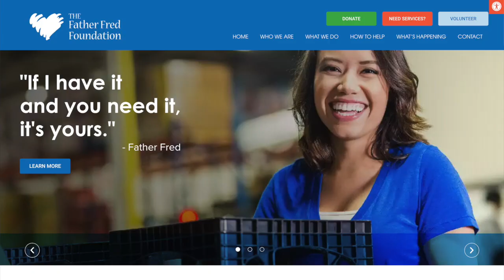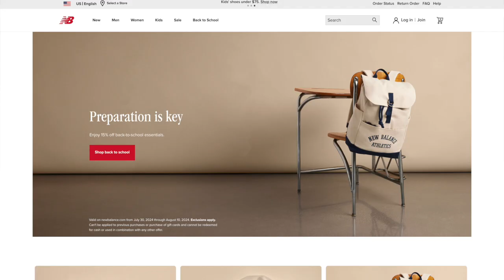Father Fred Foundation "Back to School Shoes" Event 2024